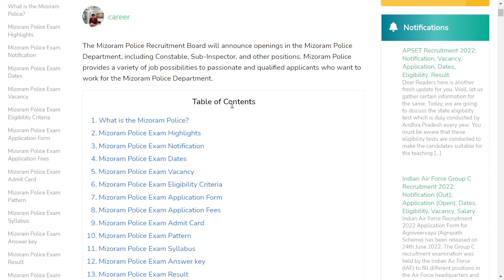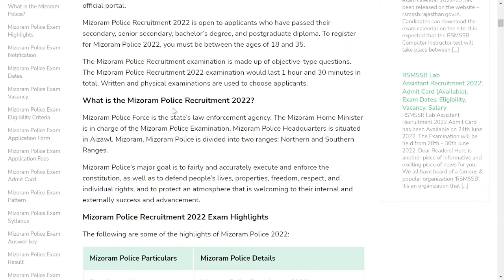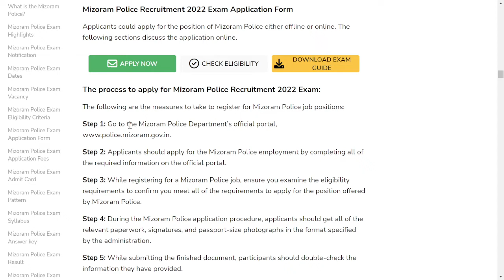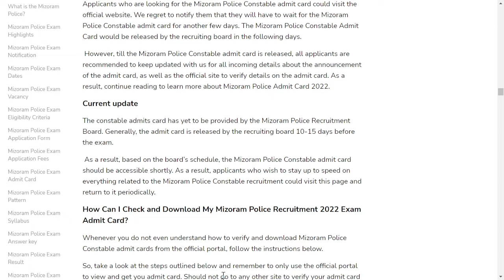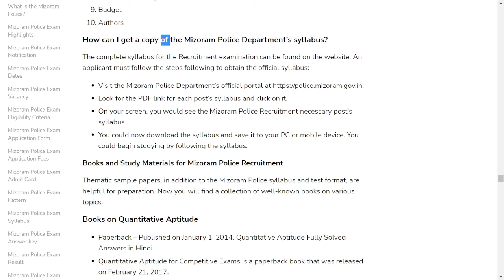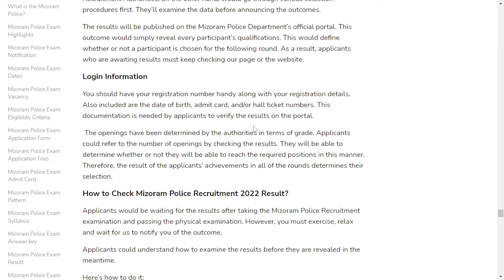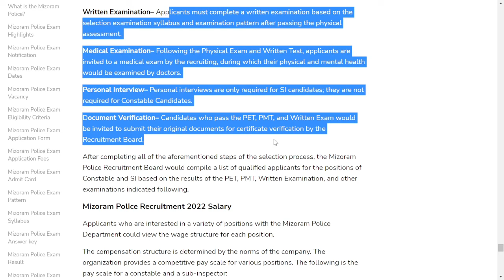Mizoram Police Recruitment 2022 Exam: Notification, Vacancy, Application, Dates, Eligibility, Salary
The Mizoram Police Recruitment Board will announce openings in the Mizoram Police Department, including Constable, Sub-Inspector, and other positions. Mizoram Police provides a variety of job possibilities to passionate and qualified applicants who want to work for the Mizoram Police Department.